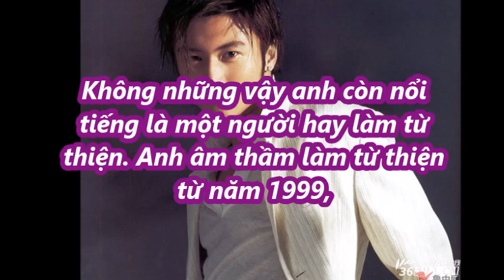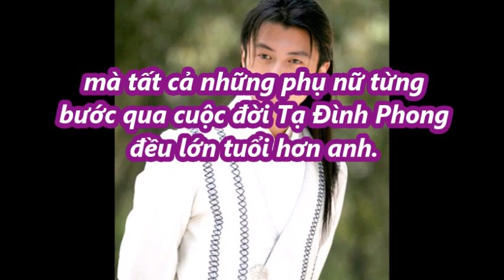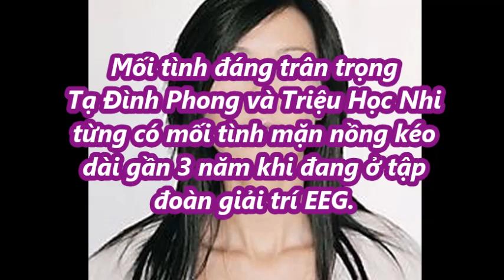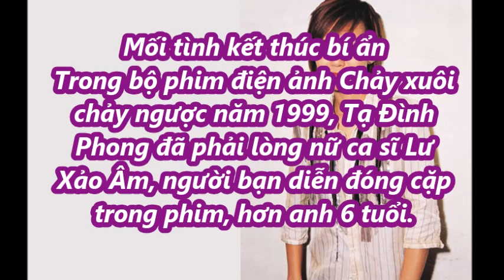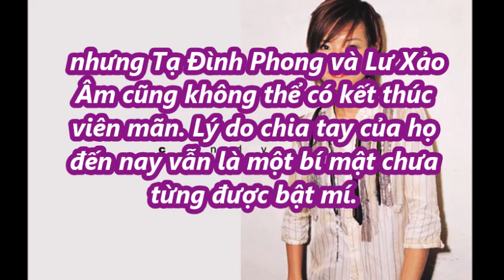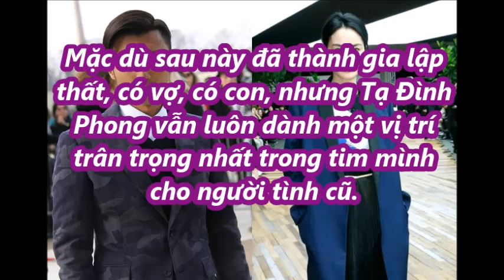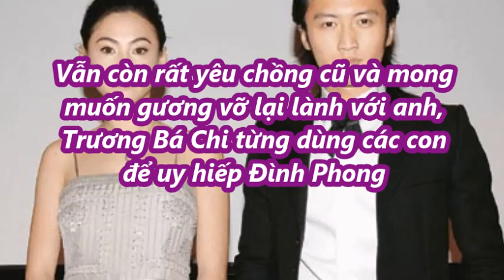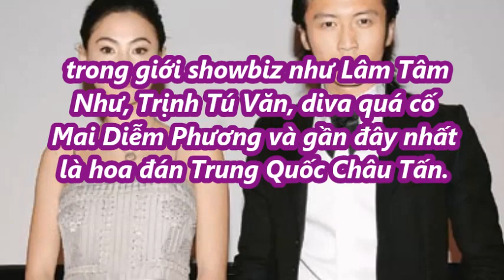Tạ Đình Phong và những mối tình với Mỹ Nhân [Tin mới Người Nổi Tiếng]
Tạ Đình Phong và những mối tình với Mỹ Nhân [Tin mới Người Nổi Tiếng]. Tin Mới Người Nổi Tiếng. Là Kênh quy tụ thông tin mới  trong và ngoài nước. Xin hãy bấm nút "Đăng ký" để không bỏ lỡ qua những Video hấp dẫn nhất trên kênh của chúng tôi.